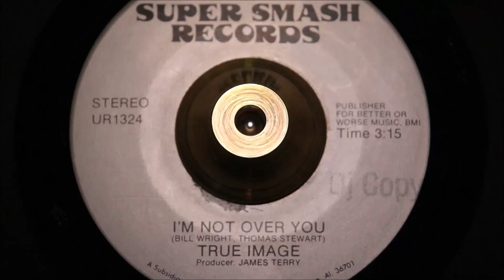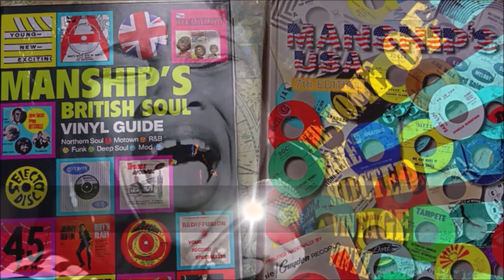True Image - I'm Not Over You - Super Smash : UR1324 DJ (45s)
Not only a 45 that made the greatest dancefloor through decades bit also one of the Rarest Of The Rare examples of this Rare Soul Dance.

Uplifting in the extreme, but not as uplifting as meeting the postman with this package clutched in his hand. A lifetime want for many serious collectors and DJ's with less than a handful coming to market in the last 30 years this is not an opportunity ponder over.

A modern Soul Holy Grail! in blinding condition!

now click the soundfile to be rocketed back in time to crammed allniter dancefloors of the 90's...when the optimum know copies reached 3 or 4 and the elite NS DJ's played the hell out of it...

Wow, what a dancefloor reaction, that has never faded for over 3 decades.. as copies still haven't surface and rarity is still at an optimum.

Rarest Of The Rare .. and some!
Condition Report
Two clean labels, full gloss mint minus vinyl reveals only the merest fine hairline when angled in the light. Plays perfect!

The PONDS
17 Melton Road
Waltham on the Wolds
Melton Mowbray
LE14 4AJ
UK

Telephone Orders